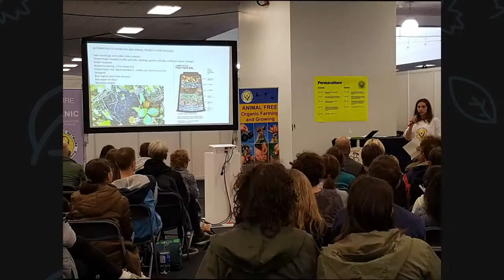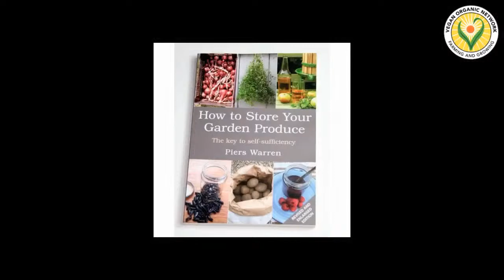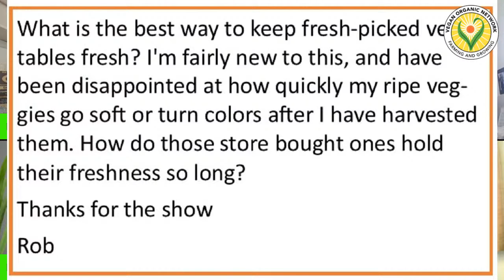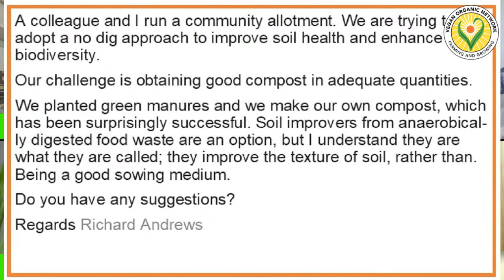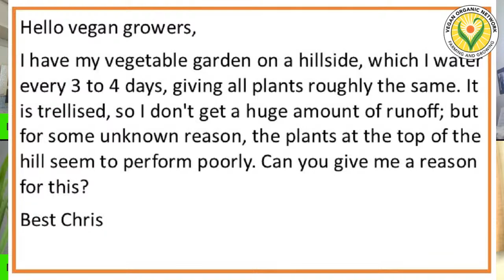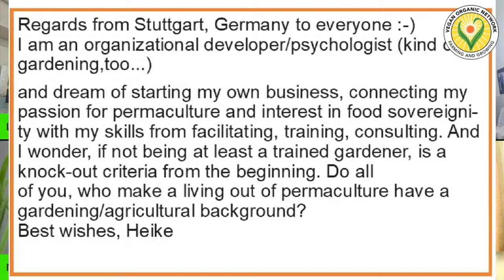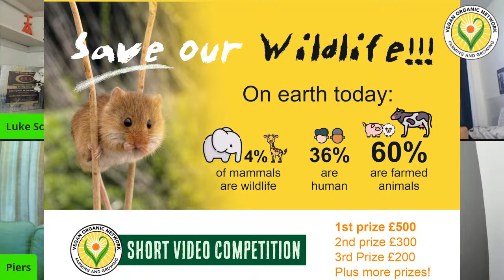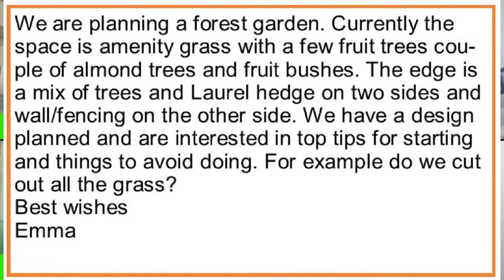Veganic Gardeners Question Time 29th April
TV presenter Luke Scott III will host an entertaining evening with some twenty-four carrot advice from Stephane Groleau of the Veganic Agriculture Network, online veganic growing teacher Meghan Kelly and vegan gardener Piers Warren.

Thursday 29th April 7pm UK Time Zone 45 minutes.